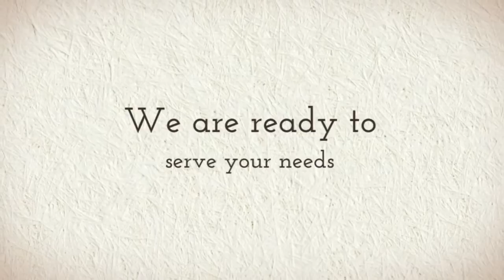injury clinic 4